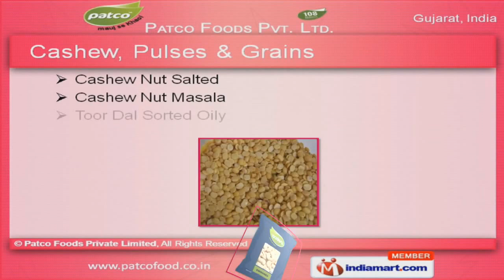Cashew by Patco Foods Private Limited, Surat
] Welcome to Patco Foods Private Limited, Manufacturer & Exporter of Potato Chips & Biscuits. The company was established in 2010 at Surat. We are a registered member of SFA & cater to various clients across the globe. We are well known in the market for our maximum client satisfaction, effective packaging facility, customized solutions, timely delivery schedule & fair prices. Our product list includes Potato Wafers, Crisps, Namkeens, Khakhra, Papad, Spices (Masala), Cashews, Pulses & Grains. We provide premium grade Salted Wafers, Ratlami Sev, Masala Munch Crisps, Shing Bhujiya & Farari Chevdo. Along with that we provide Jeera Khakhra & Green Chilli Papad that are a class apart. Our Premium Leaf Tea, Glucose, Choco Creem & Kaju Cookies Biscuits are one of the best in the market. We are specialized in offering Coriander Cumin Powder, Kitchen King, Tea & Pav Bhaji Masala. Cashew, Pulses & Grains are some of our best selling products.